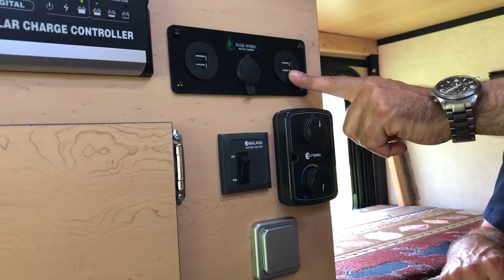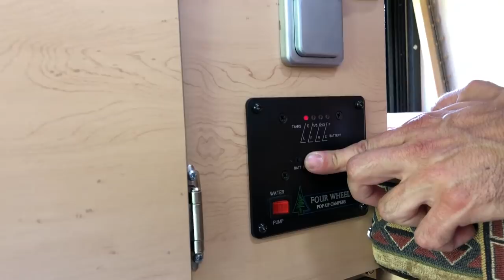Die Four Wheel Campers Wildcat FD Pickup Wohnkabine - 2018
Dies ist ein kurzer Film, der die Pickup Wohnkabinen von Four Wheel Campers in Ihren Grundzügen vorstellt. findet Ihr offroadtaugliche Absetzkabinen für Ford Ranger, Mercedes X-Klasse, VW Amarok, Nissan Navara, Toyota Hilux, Toyota HZJ, Toyota VDJ, Isuzu D-Max, Land Rover Defender 130 und natürlich jegliche Modelle von US Pickups.

Die Four Wheel Campers Expeditionskabinen sind echte Leichtbau Wohnkabinen für härteste Beanspruchungen beim Geländefahren. Die Besitzer einer Four Wheel Campers Wohnkabine reisen in die Wüsten von Marokko, fahren Offroad in Tunesien, bereisen auf abgelegenen Naturstraßen Montenegro und Albanien, befahren die einsamen Gletscher Islands, genießen das Leben am dänischen Autostrand oder erkunden die weite und unberührte Natur in Lappland und Nordschweden.

Popup Wohnkabinen nennt man die Four Wheel Campers, weil sich das Hubdach aufstellen lässt. Der Amerikaner sagt dazu "to pop it up". Dadurch ist der Windwiderstand gering und der Schwerpunkt niedrig. Der geringe Windwiderstand wirkt sich positiv auf den Kraftstoffverbrauch aus und erhält die Leistung des Pickup weitgehend. Andere auch im Fahrbetrieb immer hohe Wohnkabinen kosten den Pickup im Vergleich viel Kraft und erhöhen so den Dieselverbrauch noch deutlicher.
Das flache Profil der Four Wheel Campers Wohnkabinen reduziert außerdem die Seitenneigung in Kurven und ermöglicht eine höhere Seitenneigung beim Geländefahren. Auch das Befahren von Wäldern mit tief hängenden Ästen oder Passstraßen mit größeren Felsvorhängen bzw. Felsüberständen wird durch die besonders flache Wohnkabine sehr begünstigt.

Die Four Wheel Campers Wohnkabinen bieten immer viel Komfort für zwei Personen, aber mit dem richtigen Grundriss kommen auch vierköpfige Familien voll auf Ihre Kosten.

Hier widmen wir uns dem Modell Wildcat mit der Frontdinette. Diese pfiffigen Pop Up Absetzkabinen werden seit 1972 in Kalifornien gebaut. Für alle Fans von Offroad und Overlanding Reisen ist so eine Wohnkabine der ideale Begleiter. Als Expeditionskabinen haben sich die Four Wheel Campers schon viele 1.000 Mal bewährt. Alle Infos zu den Four Wheel Campers Wohnkabinen findet Ihr

In this short film we introduce or review the Four Wheel Campers Wildcat FD. The Wildcat FD is Midsize popup truck camper for on- and off-road use. It is a demountable camper or slide-in camper, which sits on the standard pickup truck bed. The Four Wheel Pop Up Campers are ultra light weight and extremely durable. More infos by German you will find